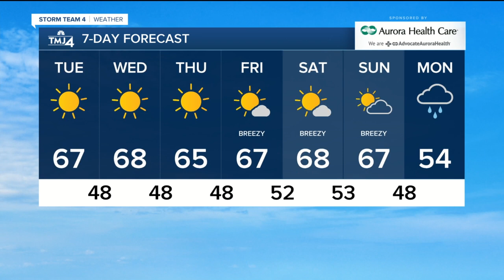Weather is beautiful today and next week to come